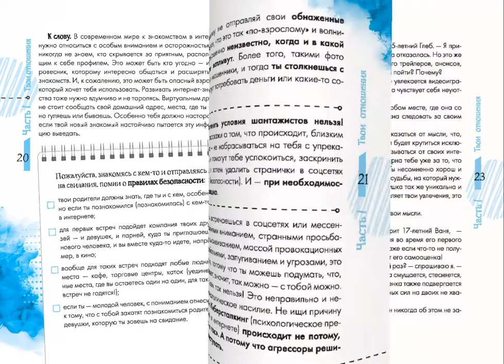Давай поговорим про ЭТО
Эта книга честно и подробно поговорит с подростками 12-17 лет об отношениях, любви, первой близости. Читатели узнают, как выражать свои чувства к тому, кто нравится и как развивать любовные отношения, что происходит в подростковом возрасте с телом и как позаботиться о своем здоровье. Книга поможет создать свой позитивный образ, научит отличать безопасные отношения от опасных. Подскажет, как оказывать поддержку, проявлять чуткость и уважение к партнёру, оставаясь при этом собой.